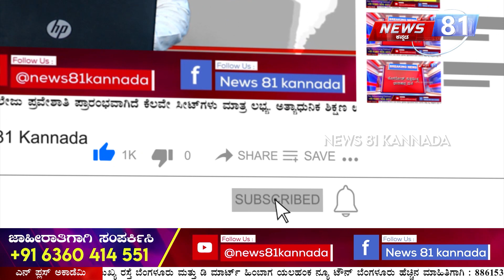Majestic : ನೀವು ತಿಂಡಿ ಪ್ರೀಯರೇ? ಹಾಗಿದ್ರೆ ಒಮ್ಮೆ ಈ ಸುದ್ದಿ ನೋಡಿ | News 81 Kannada